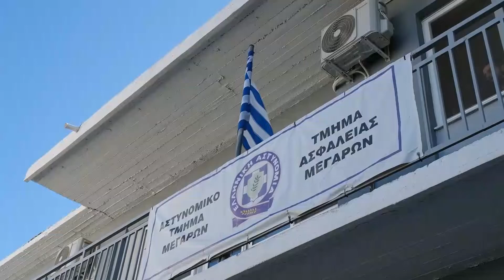Επίσκεψη Πρωθυπουργού στο Α.Τ. Μεγάρων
Δείτε Περισσότερα εδώ:
Ο Πρωθυπουργός Κυριάκος Μητσοτάκης
επισκέφθηκε το Σάββατο 10 Ιανουαρίου
το Αστυνομικό Τμήμα Μεγάρων, όπου ενημερώθηκε
για τις δράσεις πάταξης της εγκληματικότητας στην περιοχή.